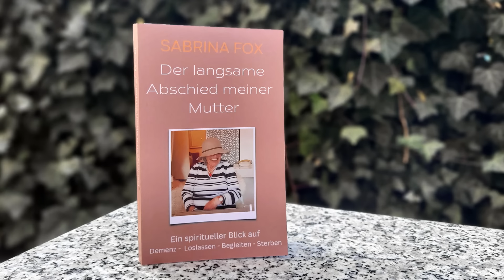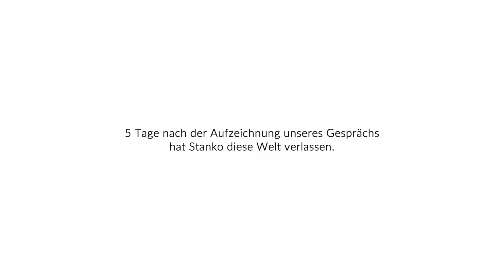Sabrina Fox - Wie wir von dieser Welt Abschied nehmen und Menschen dabei begleiten | MYSTICA.TV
In diesem Talk mit Thomas Schmelzer erzählt die Lebenslehrerin Sabrina Fox erstaunlich offen über das Miteinander mit der Familie und ihrem Partner, dem Künstler Stanko, der durch Sterbefasten diese Welt nach und nach verließ. Wie können wir Menschen begleiten, die gehen? Sicher ein voll und ganz Annehmen, ein Hilfe anbieten. Stanko wie auch Sabrina konnten durch ihre spirituelle Sichtweise diesen Prozess sehr bewusst gehen. Wie bei der Geburt sind wir bei der Sterbebegleitung nur Begleiter für den individuellen Weg der Seele.

Sabrina und Stanko waren einverstanden, diesen berührenden Talk zu veröffentlichen, um damit zu einer anderen, liebevollen Sicht auf dieses Thema zu ermutigen.

Stanko hat unsere Welt am 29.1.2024 verlassen. Er lebt durch seine Kunst weiter

SabrinaFox erforscht seit über 30 Jahren Meditation und spirituelles & persönliches Wachstum. Während dieser Zeit schrieb sie Bücher (u.a. Bestseller wie: „Die Sehnsucht unserer Seele“, „Bodyblessing“, „Wie Engel uns lieben“) und hielt Workshops und Vorträge. Es ist ihr ein Anliegen die eigene Weisheit, Intuition und Körperwahrnehmung als Kompass für ein erfülltes Leben zu erkennen und den eigenen Seelenweg zu erforschen. Dazu gibt es seit kurzem fünf Online-Kurse und ihren Podcast „Sinn&Sein“. Sie absolvierte Ausbildungen als klinische Hypnosetherapeutin, Mediatorin, Konflikt-Coach, Rhythmustrainerin und studierte Bildhauerei und Gesang. Sie hat eine Tochter und zwei geschenkte Kinder. Ihr Lebensgefährte, der Künstler Stanko, hat diese Welt am 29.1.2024 verlassen.